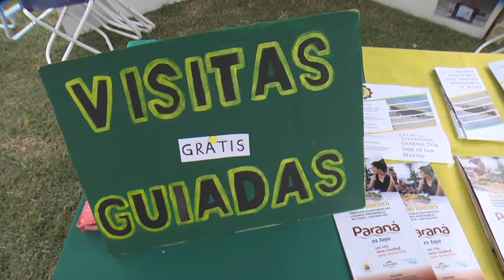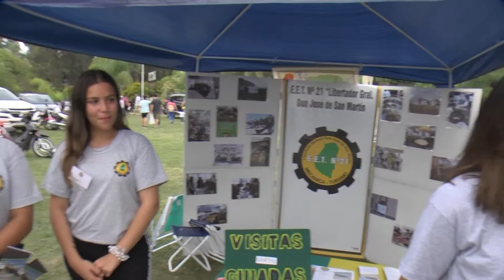ESCUELA VISITAS GUIADAS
VISITAS GUIADAS EN PUERTO SÁNCHEZ
ALUMNOS DE LA ESC. TECNICA DEL PUERTO REALIZAN RECORRIDOS